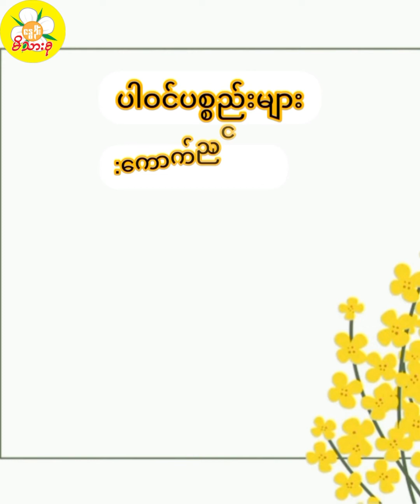“အစာသွပ်အုန်းသီးမုန့်” By MoonShine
Prepared by MS